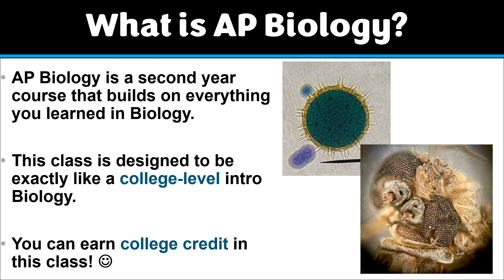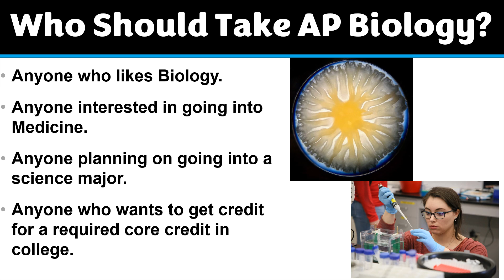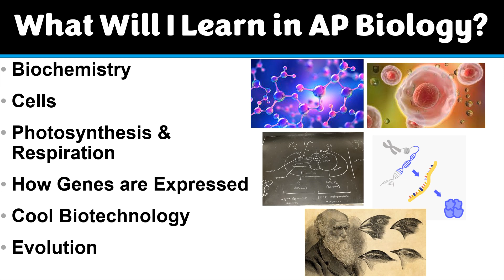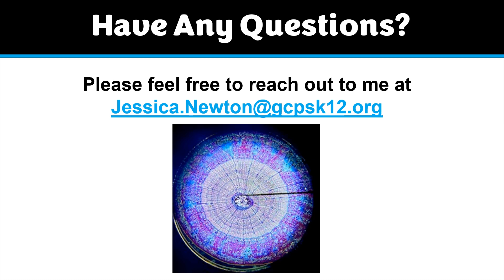AP Biology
Course description for the AP Biology course at Parkview High School